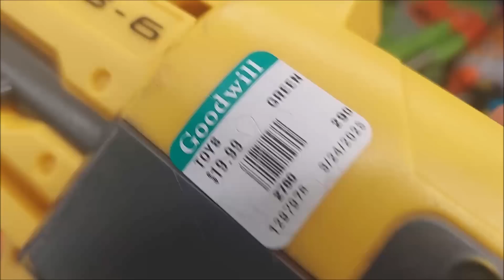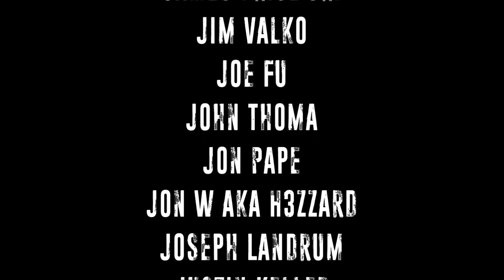East Coast vs West Coast Goodwill Nerf Hunt